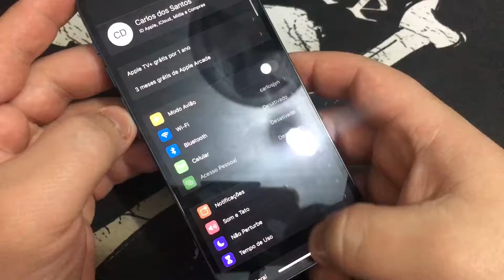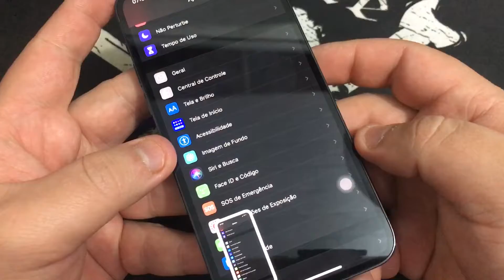Como Fazer uma Captura de Tela iPhone 12 Mini MGE43BZ/A | Como Tirar um ScreenShot no IOS 14 Sem PC